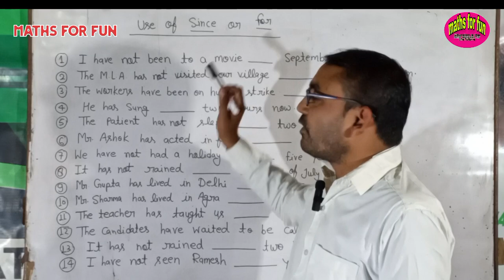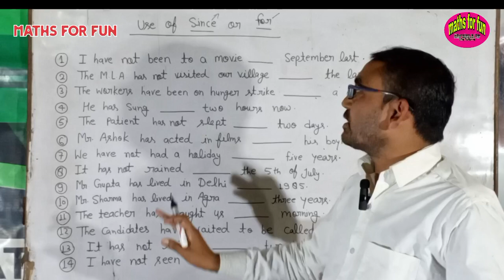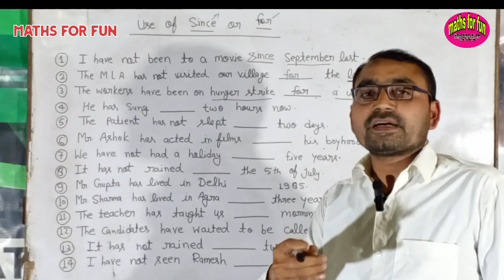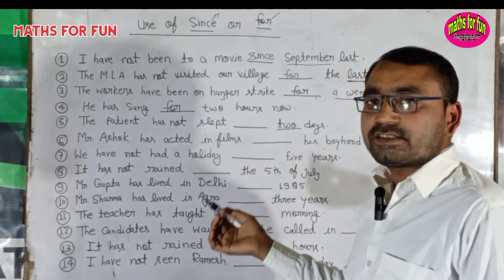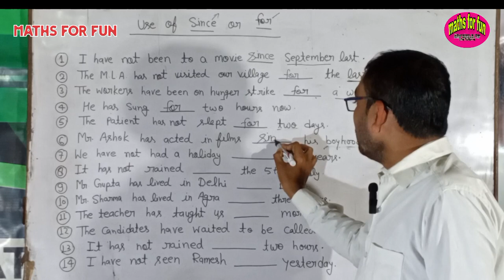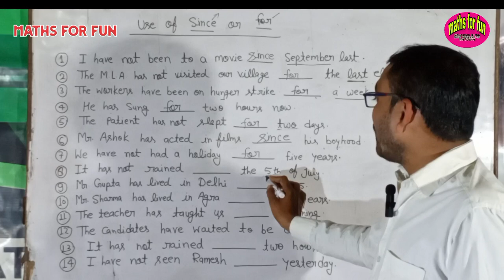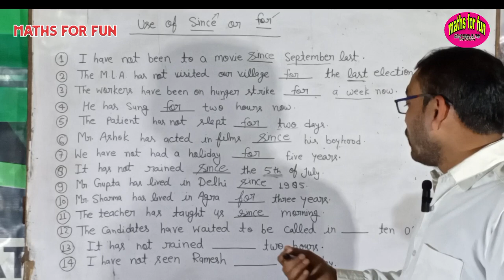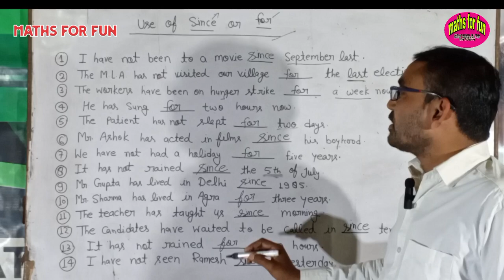Maths For Fun | English Grammar | Use Of Since/ For | Peeyush Sir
Maths For Fun

English Grammar Language Present Perfect Continuous Tense Peeyush Khanna Present Perfect Tense Maths For Fun Peeyush Sir Live video streaming